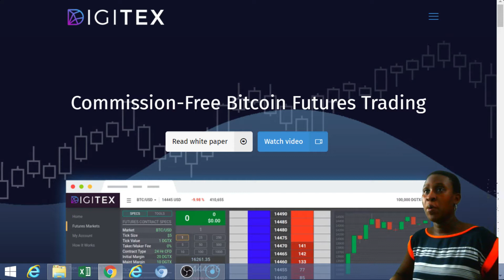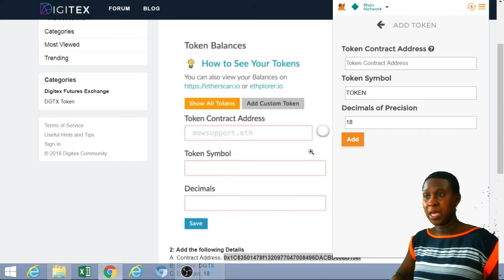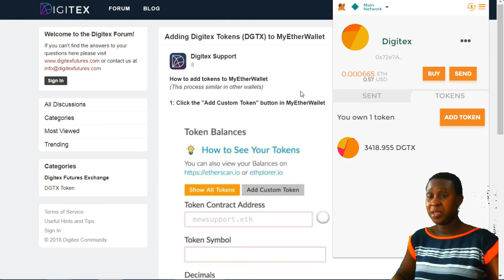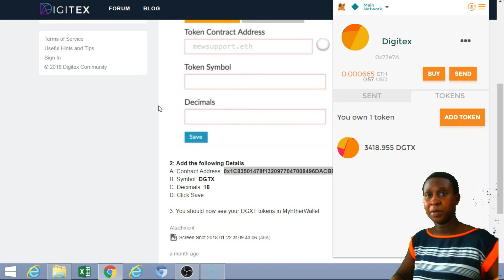Digitex Update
Hey YouTube family! So excited about introducing to you some great online business  investment opportunities. I am always ready to chat and guide you the best I can.

Join My other Facebook page here - Work From Home Business Opportunities

If you looking to get started to start buying Alt coins here is a great exchange to begin your journey

INVEST IN THESE ALT COINS AND BUILD YOUR PORTFOLIO

IT IS NOT FREE, MINIMUM INVESTMENT IS 0.01 BTC TO START LEARNING HOW TO TRADE

Bitcoin Reviews
Bitcoin Investment
Bitcoin Scam
Bitcoin Bonus
Bitcoin Trading
Bitcoin Payment
Bitcoin Proof
Bitcoin Tutorial

Passive Income
Trading
Crypto Bit Club
Buy/Sell
Investment
Compensation Plan
Crypto Currency
Bitcoin
ICO
Mining
Hashflare
Exchange